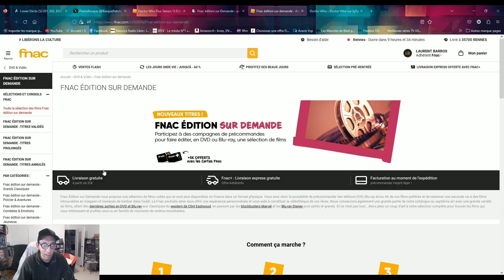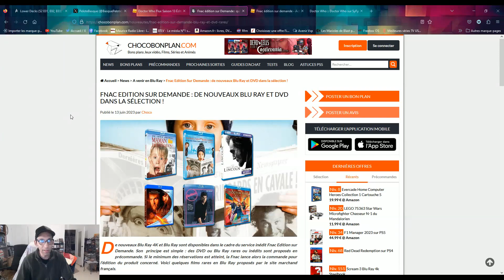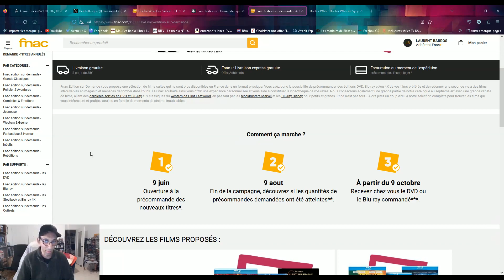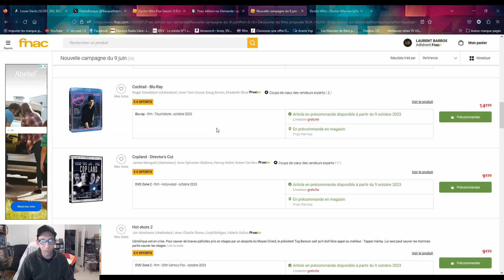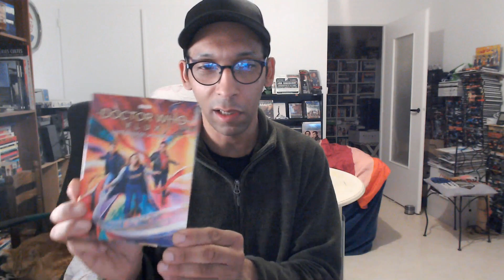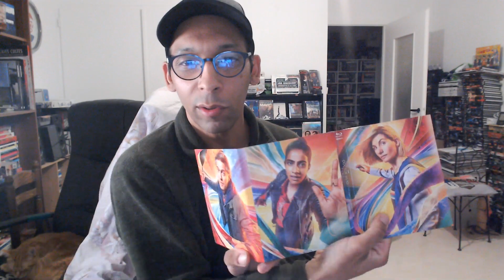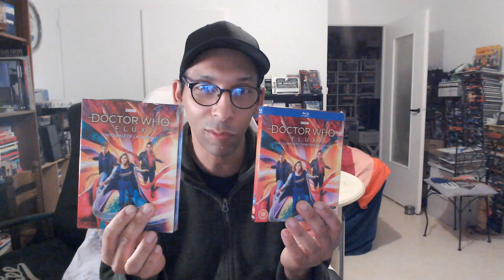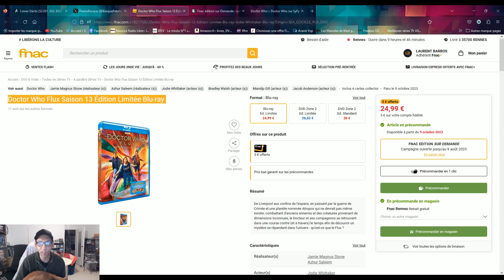Doctor Who Edition à la demande saison 13 en Blu-ray (explication en vidéo)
La dernière saison en date de la série culte Britannique de SF Doctor Who est annoncé dans une Version Haute définition mais à la demande et uniquement sur le site web de la Fnac (il reste 24 h !), c'est aussi le cas pour l'intégrale des séries "Hercule" et "De La Terre à la Lune"...
*** Note : la série "De La Terre à la Lune" était déjà sortit en DVD en 2006, mais n'est jamais sortit en Haute définition.
*** Note 2 : la série "Hercule" (produite par Sam Raimi avec Kevin Sorbo) est sortit à plusieurs reprises en DVD mais sans les téléfilms.
***Clôture de la Campagne le 9 Aout à 23h59***